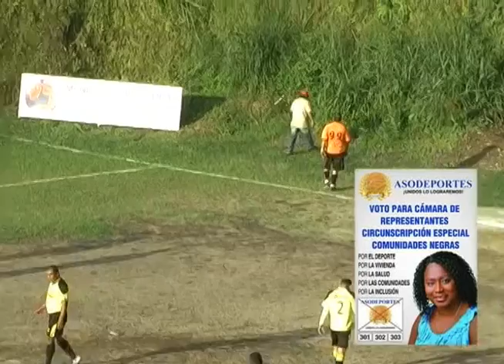Final Torneo de Santa Rita Municipal Droguerias Vs Mercamos